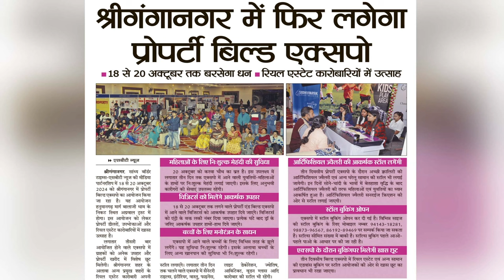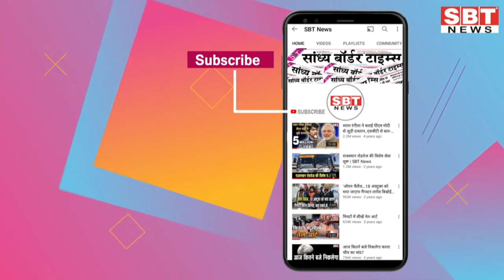30 सितम्बर : राजस्थान शाम 7.15 बजे की 20 बड़ी खबरे| SBT News | Rajasthan News | Breaking news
30 सितम्बर : राजस्थान शाम 7.15 बजे की 20 बड़ी खबरे